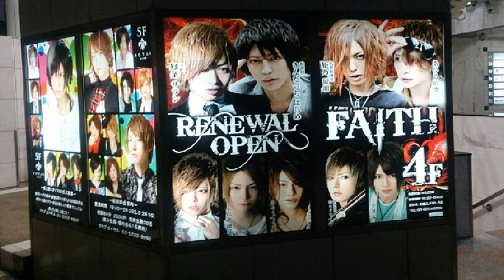[everysing] DO YOU WANT TO KNOW A SECRET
Singer : U Sage
Title : DO YOU WANT TO KNOW A SECRET

ウィークエンドのまとめうち！

everysing APPLICATION

▶ Features ◀